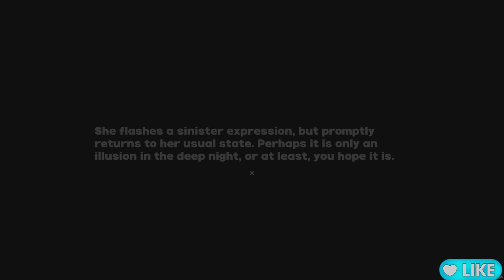Zenless Zone Zero - Event 2